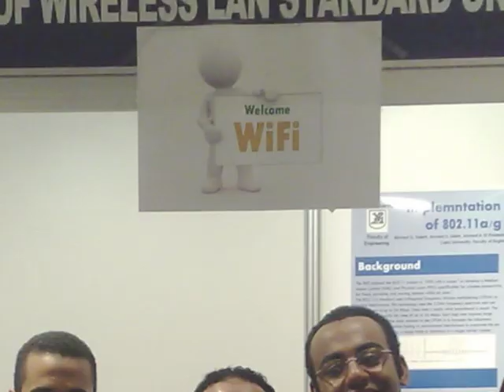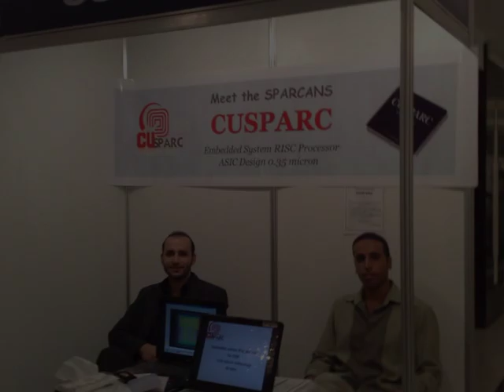ComM2008 in EED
Video of Comm2008 participants in EED2008